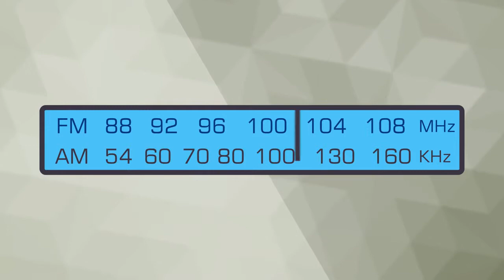Hyundai Digital Speaker i200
Vídeo em motion graphics para apresentador o speaker da Hyundai. ilustrações e animações realizadas para a Star Produtora.